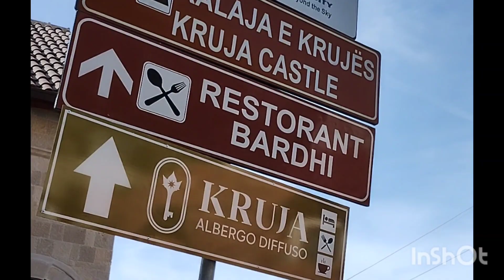trip to Kruja Albania 2023.